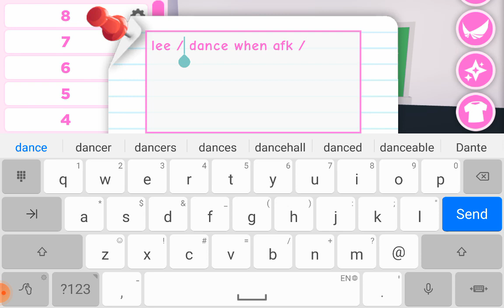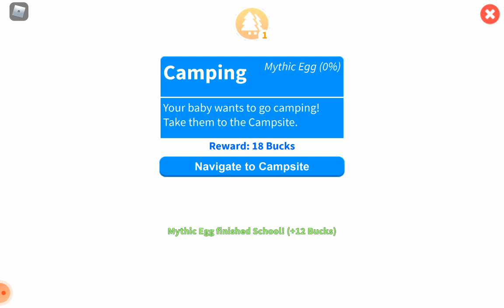I'm going to hatch this new egg and hope is a legendary